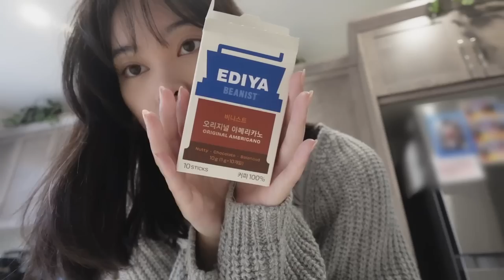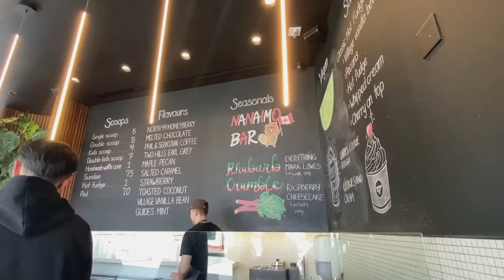DAILY VLOG🤍 Driving, eating out with friends, buying kpop clothes, bubble tea, brunch, and hotpot!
hi! hope you enjoy today's little vlog :) thanks for all your patience as i took a little break hehe